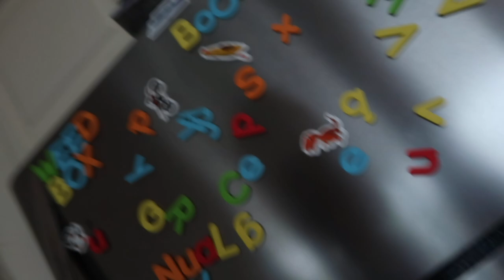upstate ny vlog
this month long trip upstate was so fun; i'm so happy we got to get. out of the city for a little bit.